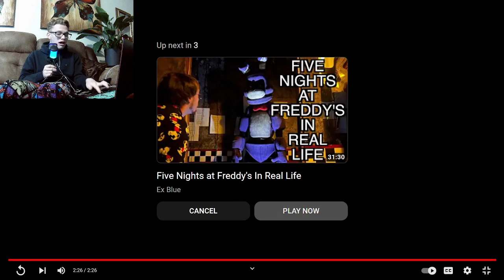Reacting to the Five Nights at Freddy's Movie Trailer!